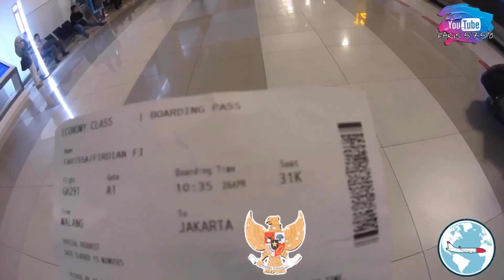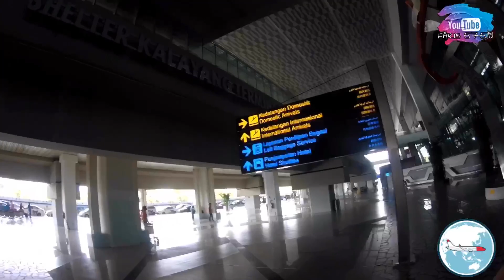Smoking At Soekarno Hatta Airport Indonesia - Westin Hotel Jakarta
Description Of Westin Hotel Jakarta

The Westin Jakarta adalah Hotel bintang 5 yang menawarkan Konsep Luxury, Menawarkan pemandangan kota 360 derajat, The Westin Jakarta terletak di lantai 20 teratas dari sebuah bangunan setinggi 304 meter yaitu Menara Gama. Pengunjung Hotel akan dimanjakan dengan pemandangan kosmopolitan kota Jakarta pada malam hari.
Berlokasi strategis di kawasan Setiabudi, akomodasi ini dapat dicapai dalam 10 menit berkendara dari Kawasan Pusat Bisnis Jakarta, Kota Kasablanka Mall dapat dicapai dalam 10 menit berkendara. Bundaran HI berjarak 3,4 km dari The Westin Jakarta, sedangkan Sarinah berjarak 4,2 km. Hotel ini berjarak 7 km dari Bandara Halim Perdanakusuma dan 33 km dari Bandara Internasional Soekarno-Hatta.